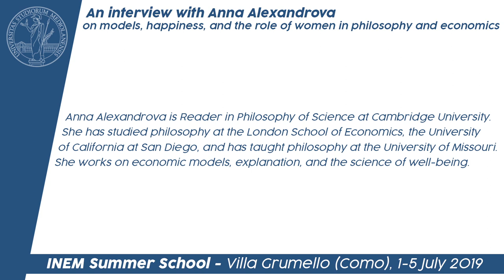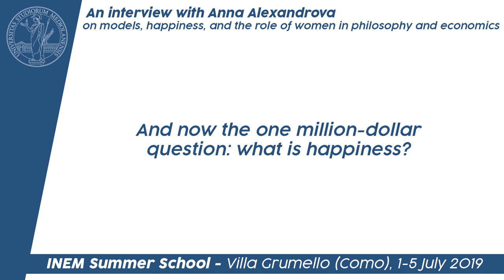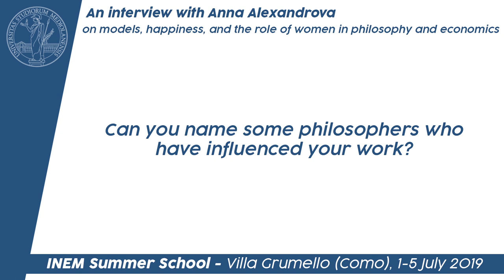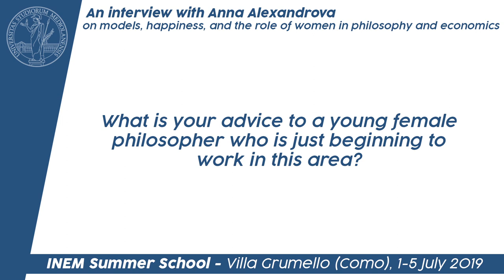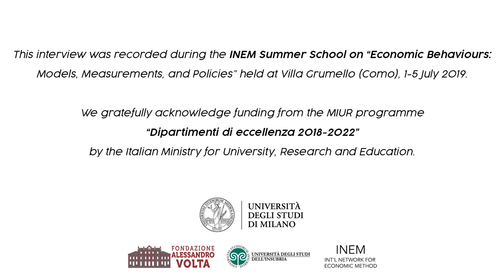Philosophers of Economics: Anna Alexandrova